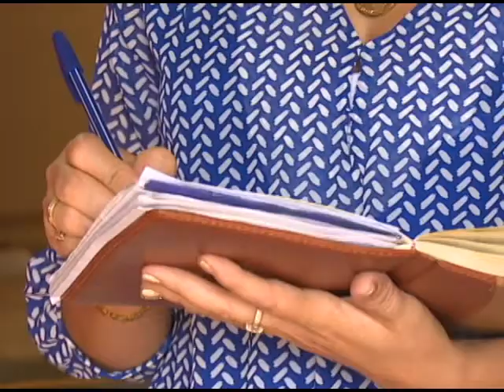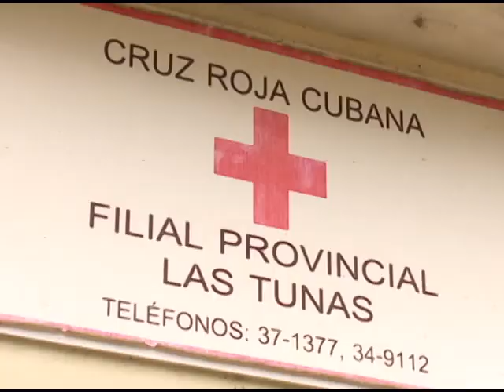Conozca a un tunero que labora voluntariamente para la Cruz Roja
Natasha Díaz Bardón nos acerca al tema...